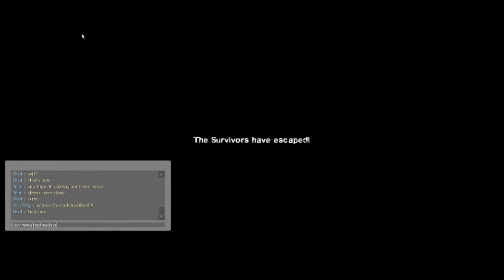Nuthin Betta Than Killin Carnies...just barely made it...damn tank!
Caramel Apple, Nihil, Dr. Bong & Skot